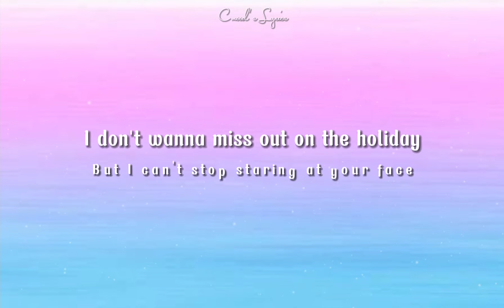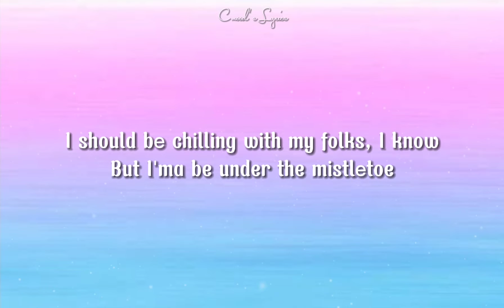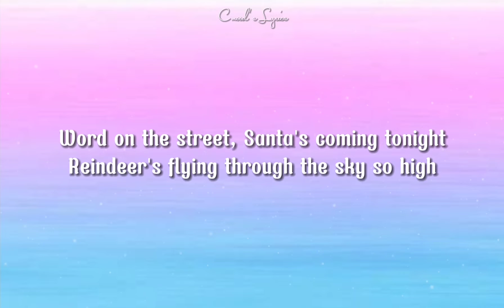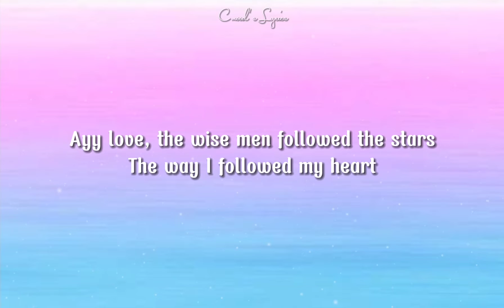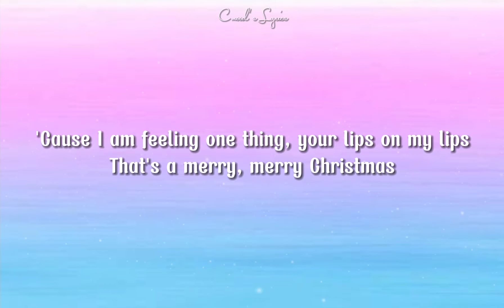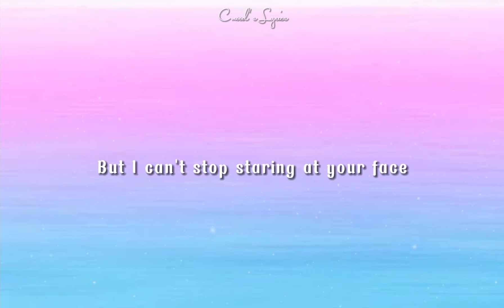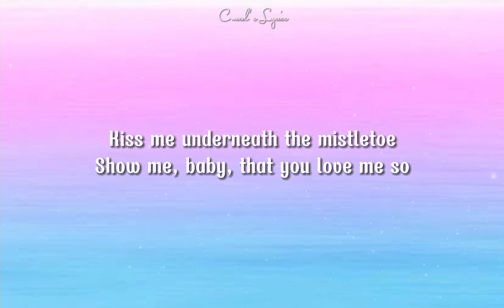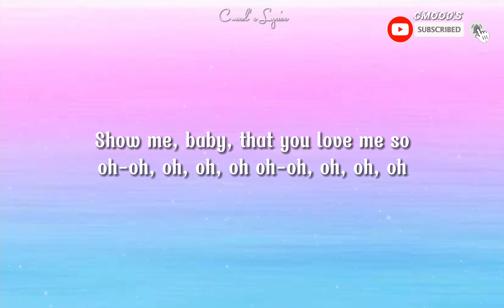Mistletoe - Why don't We (lyrics)